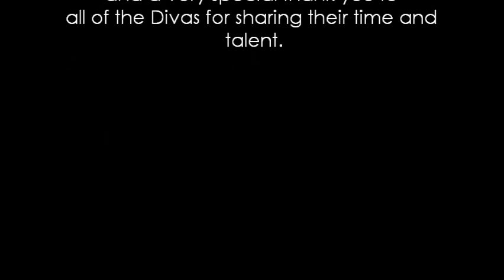DIVA DVD 2018 Act II